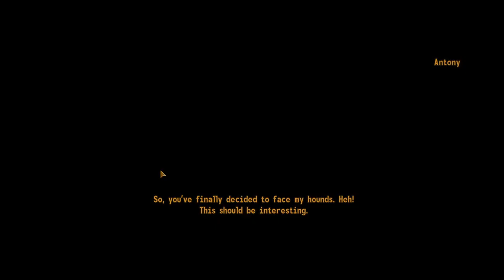Caesar - Let's Play Fallout: New Vegas (with restoration & graphics mods) #97